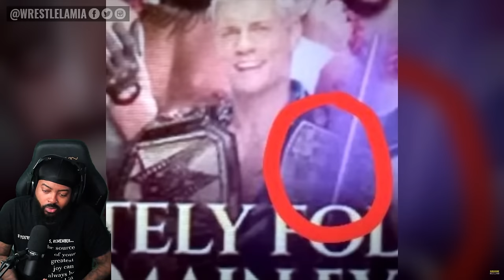ROSS REACTS TO MOMENTS THAT WERE NOT SUPPOSED TO HAPPEN AT WWE CROWN JEWEL 2024